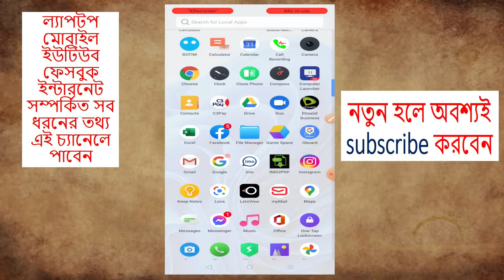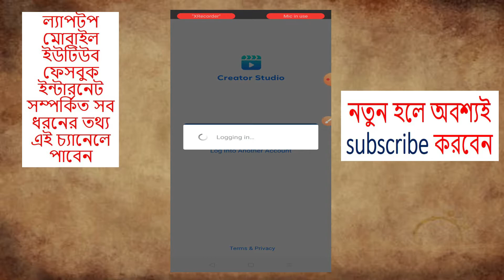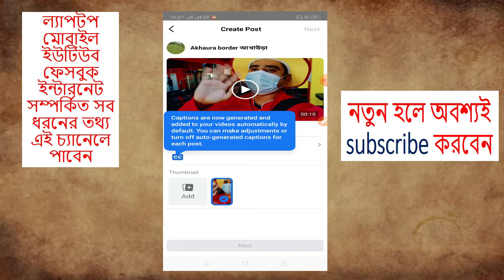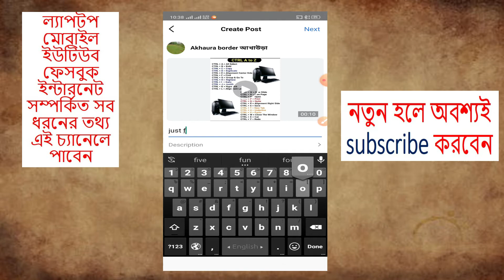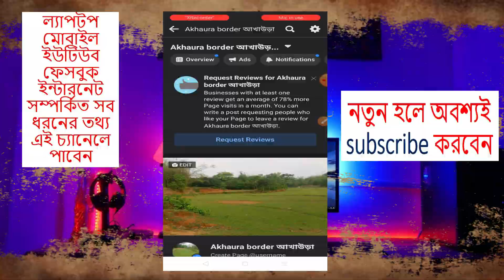ফেসবুকের ভিডিও ভাইরাল করে কিভাবে / Facebook tips trick bangla 2021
কোন কিছু জানার থাকলে অবশ্যই চ্যানেলের সাথে থাকবেন,